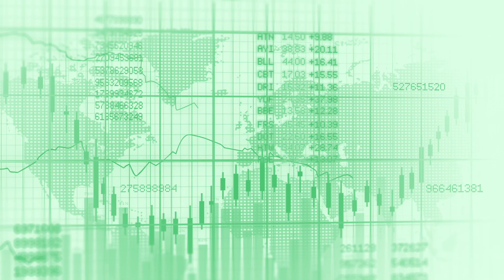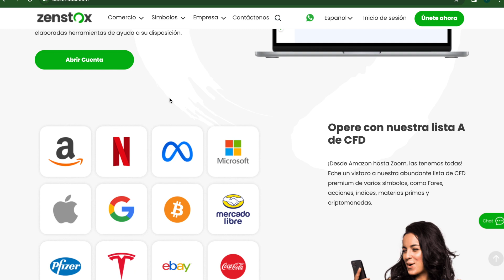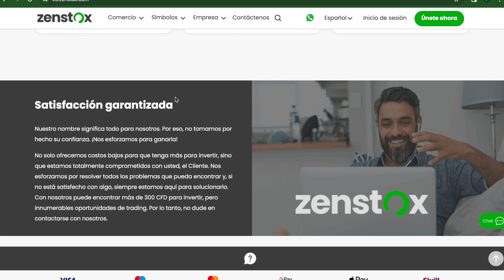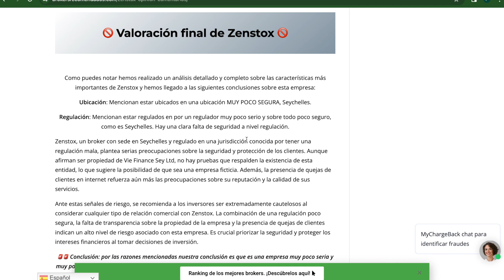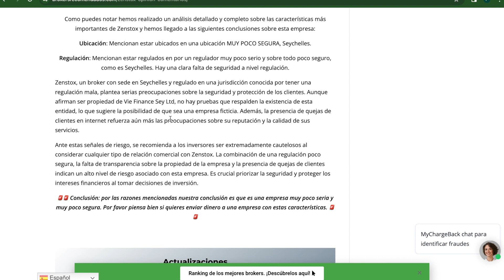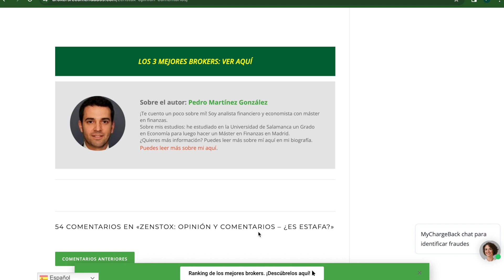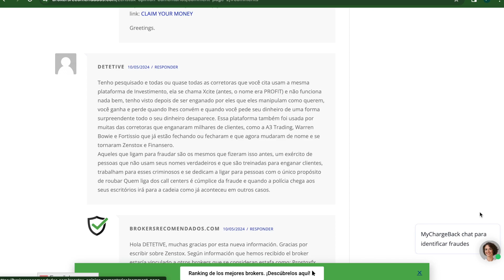ZENSTOX- COMENTARIOS - ⚠️ ¿ES ESTAFA? 2024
Aquí puedes revisar las actualizaciones más recientes sobre esta empresa y ver los comentarios de los usuarios

En este video hacemos el análisis de ZENSTOX y te comentamos si es o no una opción recomendable para invertir.

Luego de revisar los siguientes aspectos claves de la empresa:

- Reputación de la empresa: 🗣️
Tiene malos comentarios, tienen muchas quejas, algo común en las empresas que tienen malas prácticas con sus clientes.

- Regulación: ⚖️
En este caso, tienen regulación Seychelles, un lugar muy poco ya que es un paraíso fiscal. Es lo mismo que no tener regulación, por lo que tu capital corre peligro!

- No tiene ubicación clara o segura: 🆘
Están ubicados en Seychelles, paraíso fiscal donde no hay vigilancia, ni control.

- Ofrece rentabilidades demasiado altas: 📈
 Si es tan bueno, hay que dudar. El dinero no se genera tan fácil.

Podemos concluir que no es una opción recomendable para invertir y que muy seguramente, perderás tu dinero o tendrás problemas a la hora de querer realizar un retiro de capital.